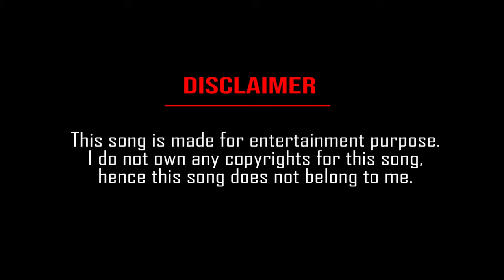Chahun Main Ya Na | Cover Song | Prajwal D'sa | Ashwin D'sa | Aashiqui 2 | 2K Video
Keys : Prajwal D'sa
Camera and Editing : Ashwin D'sa

Originals:
Song: Chahun Main Ya Naa
Movie: Aashiqui 2
Singer: Arijit Singh, Palak Muchhal